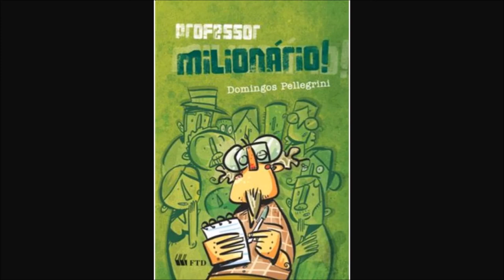PROFESSOR MILIONÁRIO - DOMINGOS PELLEGRINI - PARTE 1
Áudio do livro Professor milionário, de Domingos Pellegrini - parte 1.
Este áudio tem como único objetivo levar boa literatura a pessoas que não têm acesso à obra escrita.
Literatura infanto-juvenil.
Ledor: Sidclei Nagasawa.